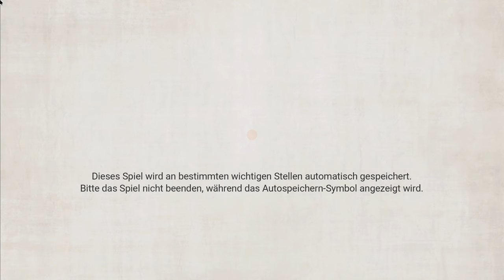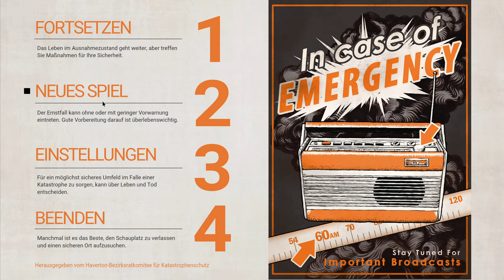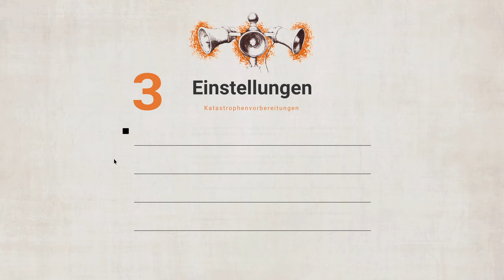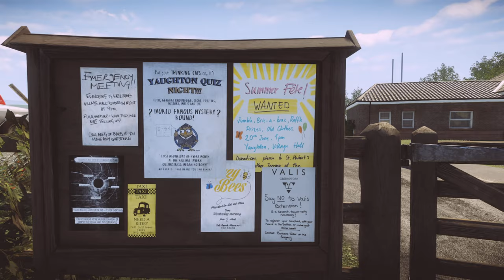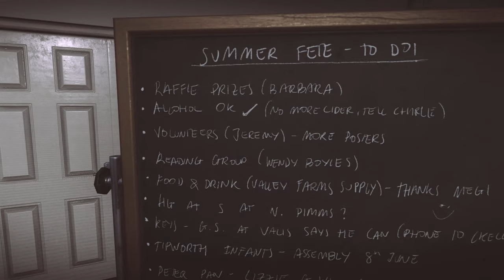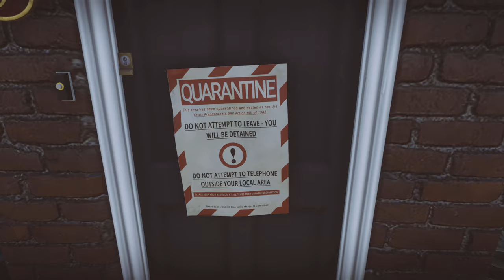1: Verlassenes Yaughton ✨ EVERYBODY'S GONE TO THE RAPTURE (Streamaufzeichnung)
1: Verlassenes Yaughton ✨ EVERYBODY'S GONE TO THE RAPTURE (Streamaufzeichnung)

► GOG: ...
► Origin: ...
► Web: ...
► Link: ...

Die Welt ist vor 37 Minuten untergegangen

Yaughton, Shropshire, England. 6:37 Uhr, 6. Juni 1984.

Inmitten der Landschaft von Shropshire steht das Dorf Yaughton verlassen. Auf dem Spielplatz liegt vergessenes Spielzeug herum und der Wind bläst Quarantänebroschüren über den stillen Friedhof. Auf Appletons Farm raschelt die Ernte, um die sich keiner kümmert. Die Vögel liegen dort, wo sie runtergefallen sind.

Seltsame Stimmen spuken im Radio herum und nicht abgenommene Wäsche hängt bewegungslos an der Leine. In den Fernsehern laufen Kanäle ohne Empfang. Über all dem sind die Teleskope der Sternwarte auf tote Sterne und endlose Dunkelheit ausgerichtet. Und jemand ist übrig geblieben, um zu versuchen, das Geheimnis zu entschlüsseln.

Tauche ein in ein opulentes, tiefsinniges Adventure des preisgekrönten Entwicklers The Chinese Room und untersuche die letzten Tage von Yaughton Valley. Enthülle die Spuren der verschwundenen Bewohner, entdecke Fragmente von Ereignissen und Erinnerungen, um das Geheimnis der Apokalypse zusammenzusetzen.

Mit einer wunderschönen, detaillierten, offenen Welt und einem Gänsehaut-Soundtrack bietet Everybody's Gone to the Rapture nicht-lineare Erzählkunst auf höchstem Niveau.